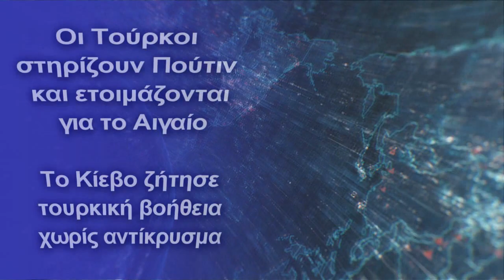Οι Τούρκοι στηρίζουν Πούτιν - Το Κίεβο ζήτησε τουρκική βοήθεια χωρίς αντίκρυσμα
Έκτακτο συμβούλιο εθνικής ασφαλείας στην Τουρκία από Ερντογάν
Πριν λίγο έγινε γνωστό ότι ο Τούρκος Πρόεδρος Ρετζέπ Ταγίπ Ερντογάν συγκαλεί έκτακτη σύνοδο ασφαλείας την ασφάλεια μετά τη ρωσική εισβολή στην Ουκρανία την Πέμπτη.
Στη συνάντηση θα παραστούν ο υπουργός άμυνας Χουλουσί Ακάρ, όλοι οι Αρχηγοί των ενόπλων δυνάμεων και των υπηρεσιών πληροφοριών.
Η Τουρκία παρακολουθεί στενά τις εξελίξεις και βρίσκεται σε στενή επαφή τόσο με το Κίεβο όσο και με τη Μόσχα.
Ενώ σύμφωνα με τον Έλληνα ειδικό κ. Μιχαηλίδη, όλα τα καθεστωτικά τουρκικά ΜΜΕ σήμερα το πρωί, στηρίζουν απροκάλυπτα την Ρωσία, ενώ το αφήγημά τους ρίχνει το φταίξιμο στην Ουκρανία για όσα….συμβαίνουν.
“Μην ακούτε τις δήθεν καταδικαστικές της Ρωσίας ανακοινώσεις του Ερντογάν...που υλοποιεί επικοινωνιακή μανούβρα κάνει έναντι των δυτικών”, τονίζει ο ίδιος.
Πριν λίγο η πρεσβεία της Ουκρανίας στην Άγκυρα ζήτησε επίσημα από την Τουρκία να παράσχει στρατιωτική υποστήριξη μετά την έναρξη της στρατιωτικής εισβολής από τη Ρωσία στο Ντονμπάς, αλλά οι Τούρκοι κάνουν τους "Κινέζους" παρά την υπογραφή ισχυρής υποτίθεται αμυντικής συμφωνίας αμοιβαίας στήριξης ακόμη και σε περίπτωση επίθεσης.
«Η Ρωσία ξεκίνησε πόλεμο κατά της Ουκρανίας. Οι ειρηνικοί οικισμοί της Ουκρανίας βομβαρδίζονται. Καλούμε τον στρατηγικό μας σύμμαχο την Τουρκία και τον φιλικό λαό της Τουρκίας, να μας βοηθήσουν σε αυτή τη δύσκολη στιγμή»,
 ανέφερε σε ανακοίνωσή της η ουκρανική πρεσβεία, που μάταια αναμένει βοήθεια από τον Ερντογάν, παρόλο που έχει υπογράψει αμυντική συμφωνία μαζί του αφού ο σουλτάνος κάνει ότι δεν ακούει, διότι πολύ απλά έτσι τον συμφέρει.
Στις 0500 το πρωί της Πέμπτης, ο Ρώσος πρόεδρος Βλαντιμίρ Πούτιν δήλωσε ότι πήρε την απόφαση να πραγματοποιήσει εισβολή στην Ουκρανία, ως απάντηση στην έκκληση των ηγετών των “δημοκρατιών του Ντονμπάς”, αναφέρει το ρωσικό πρακτορείο ειδήσεων ITAR TASS.
"Οι Λαϊκές δημοκρατίες του Donbass προσέγγισαν τη Ρωσία με αίτημα βοήθειας. Σε σχέση με αυτό, πήρα την απόφαση να πραγματοποιήσω μια ειδική στρατιωτική επιχείρηση. Στόχος της είναι να προστατεύσει τους ανθρώπους που υφίστανται κακοποίηση, γενοκτονία από το καθεστώς του Κιέβου για οκτώ χρόνια, και για το σκοπό αυτό θα επιδιώξουμε να αποστρατικοποιήσουμε και να αποναζιστοποιήσουμε την Ουκρανία και να δικάσουμε εκείνους που διέπραξαν πολλά αιματηρά εγκλήματα κατά ειρηνικών ανθρώπων, συμπεριλαμβανομένων των Ρώσων υπηκόων», είπε ο Πούτιν στην τηλεοπτική ομιλία του.